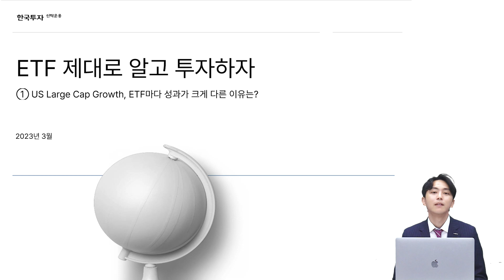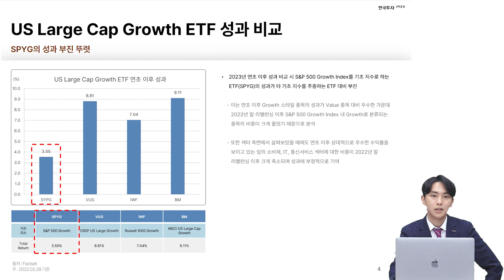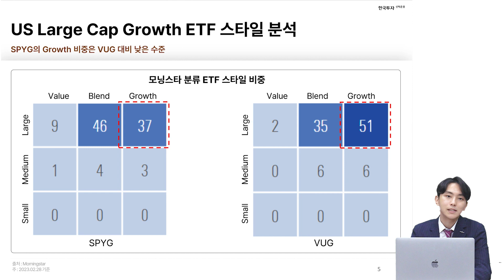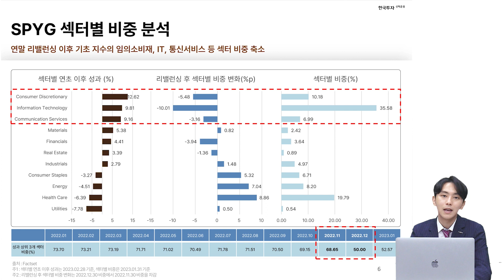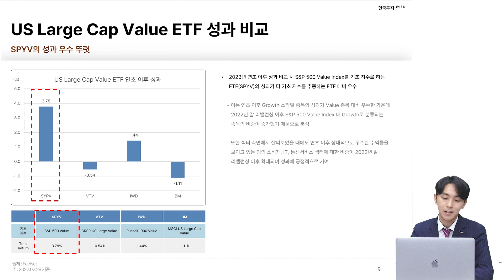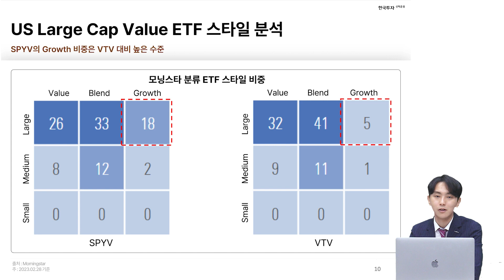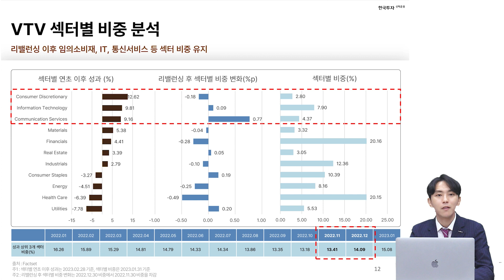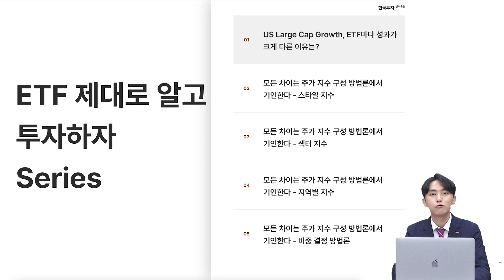ETF 제대로 알고 투자하자 (US Large Cap Growth, ETF마다 성과가 크게 다른 이유는?)